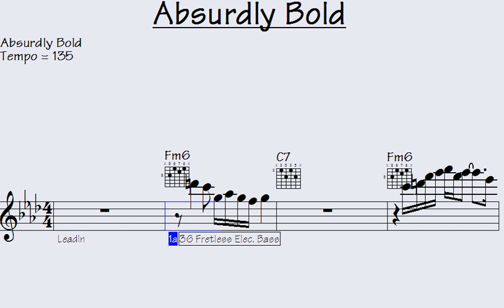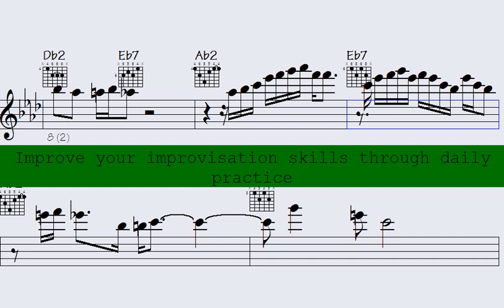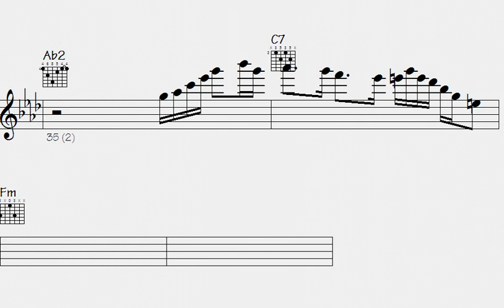Mind-Blowing Licks and Solos in 'Absurdly Bold': A Musical Masterpiece Released.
"Dive into the awe-inspiring world of 'Absurdly Bold', where an unparalleled musical masterpiece awaits. Prepare to be spellbound by mind-blowing licks and solos that will leave you speechless. This extraordinary composition pushes the boundaries of musical innovation, delivering an experience that is nothing short of breathtaking. Immerse yourself in a journey of sonic exploration as the artist's virtuosity shines through every note. 'Absurdly Bold' is a testament to the limitless possibilities of musical expression, captivating audiences with its audacious brilliance. Don't miss the chance to witness this sensational display of talent and creativity. Brace yourself for a mesmerizing encounter with pure musical genius."

l2k 54-86